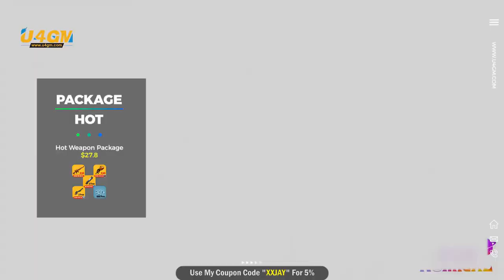The New Fortnitemares Llama Opening Got Insane Loot Fortnite Save The World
support a creato
Code JAYDELLAMINA
All in capitals

if you guys did enjoy the video let's see if we can get 150 like on this video :)